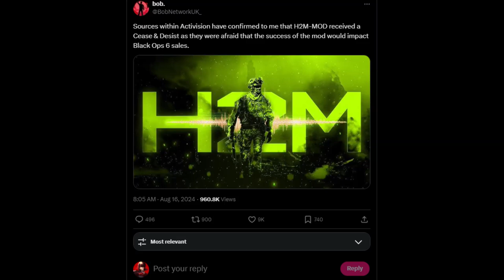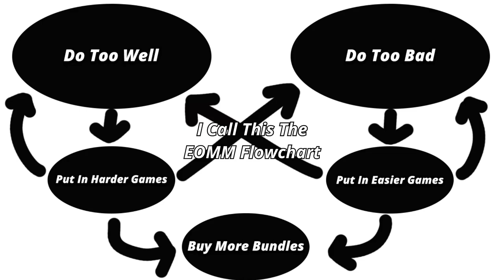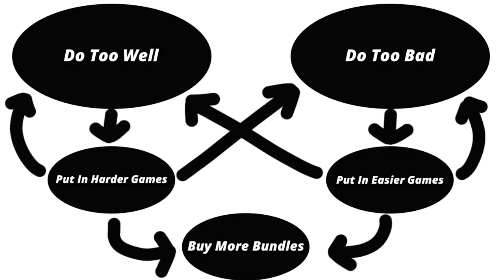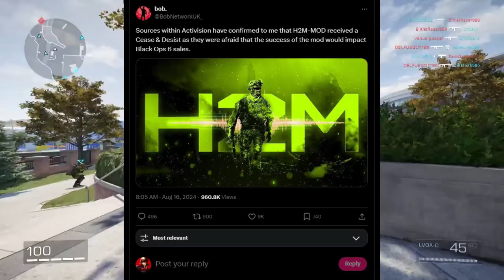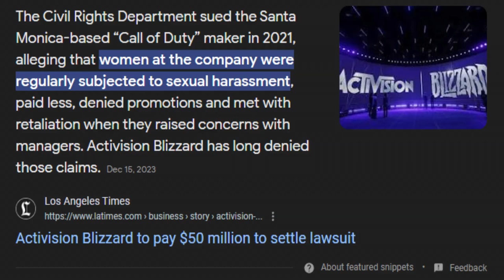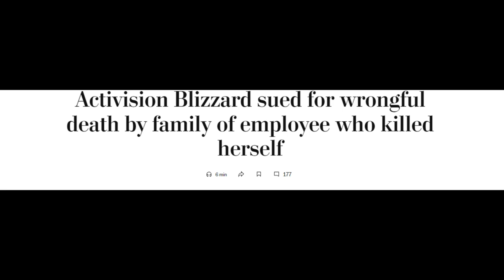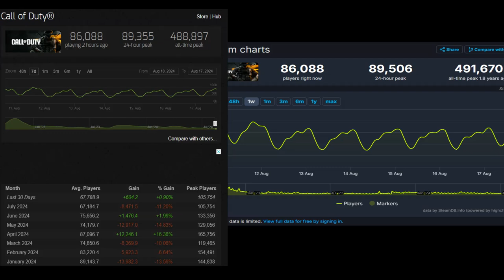Activision Is The Most Evil and Greedy Company In The Gaming Industry